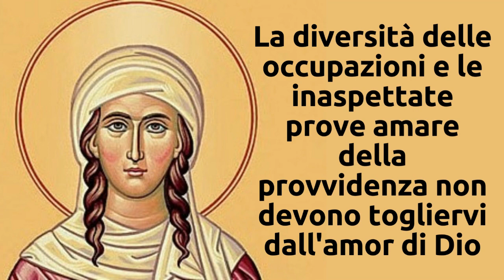Pensiero del giorno 3 gennaio 2023